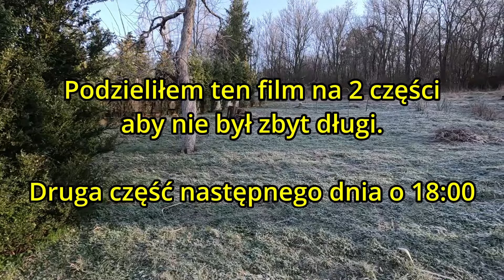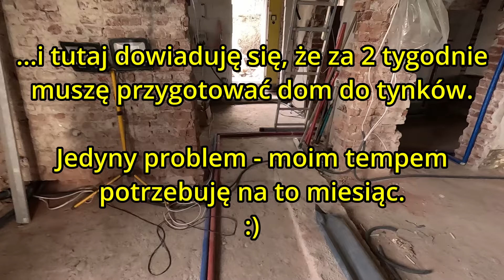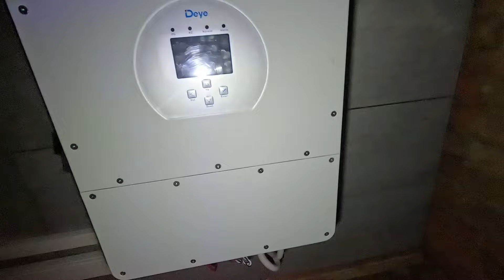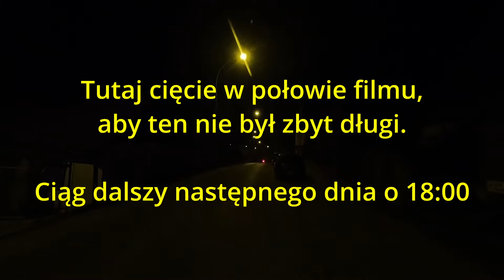Odc.83 REMONT STAREGO DOMU: MUSIAŁEM ODWOŁAĆ WYLEWKI PODŁOGI. Coś grubego się szykuje. | cz. 1/2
W tym filmie, w skrócie: Przez ostatnie 3 tygodnie nie wpuszczałem do YT żadnego materiału a to dlatego, że moje plany pokrzyżował jeden telefon, a później wizyta nieoczekiwanego gościa. Po wizycie tego gościa to ja wykonałem telefon do innego gościa i odwołałem jego wizytę u mnie. Wizyta miała odbyć się za 3 dni od tamtego czasu a miała być rozpoczęciem prac nad równaniem podłóg - wylewka ze styrobetonu. Na szczęście udało się przesunąć tą usługę o kilka tygodni na rzecz czegoś dużo ważniejszego teraz. Co się stało?
ROBIMY TYNKI!! Złożyło się idealnie bo tylko taka kolejność (tynki, podłoga) ma sens. Zapraszam do seansu. Jeżeli oglądasz tuż po premierze odcinka, to druga jego część pojawi się na moim kanale następnego dnia o godzinie 18:00.

Film podzieliłem na dwie części ponieważ przez 3 tygodnie nieobecności nazbierało się za dużo materiału aby umieścić go w jednym filmie.

Jeżeli ten odcinek (i poprzednie) wstępnie cię zainteresowały, to nie przegapisz kolejnych. Zawsze możesz odsubskrybować ale mam nadzieję, że tego nie zrobisz :)